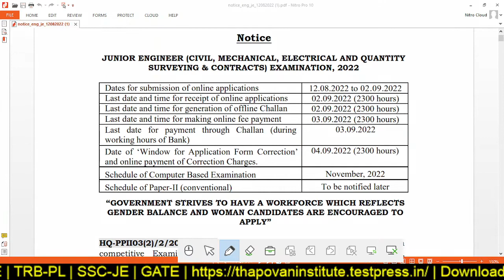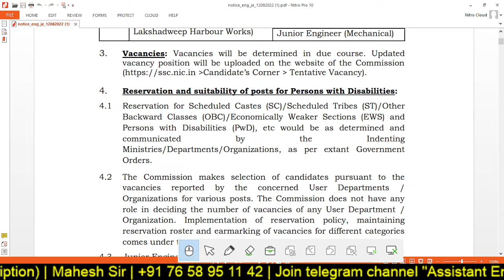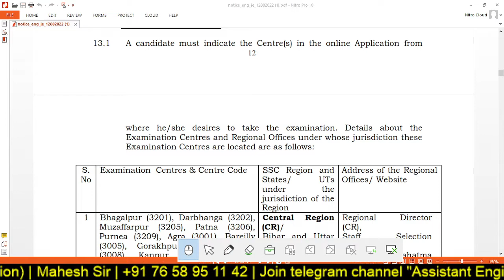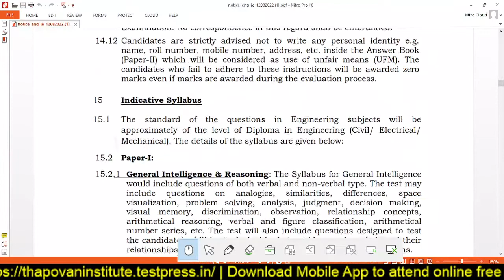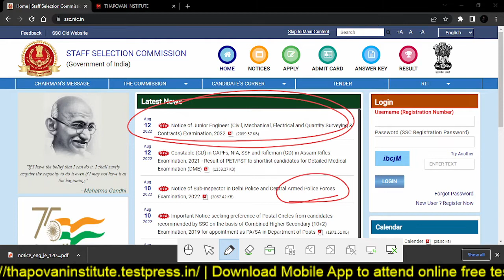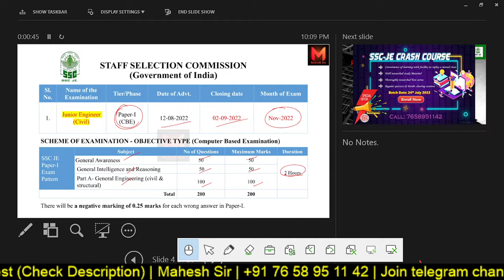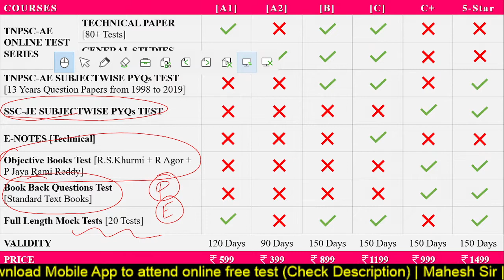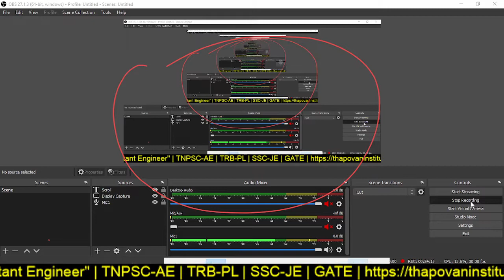Complete out of notification